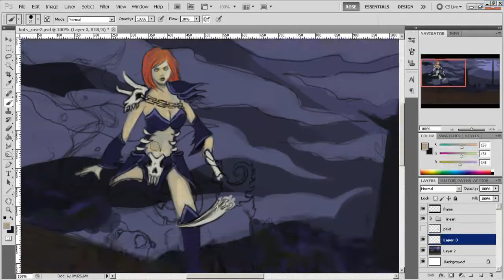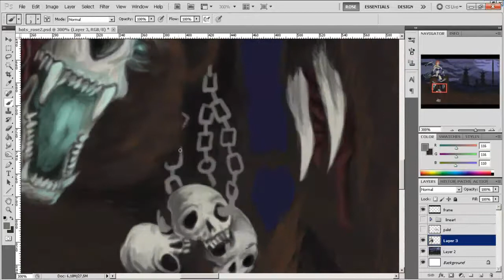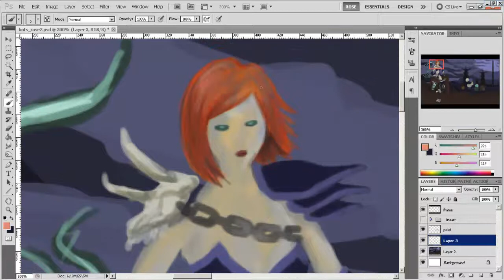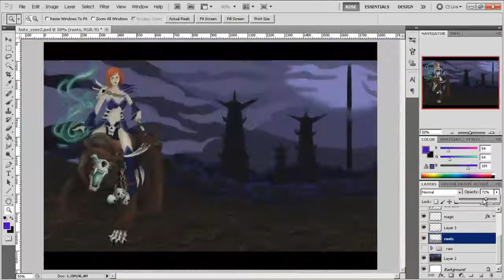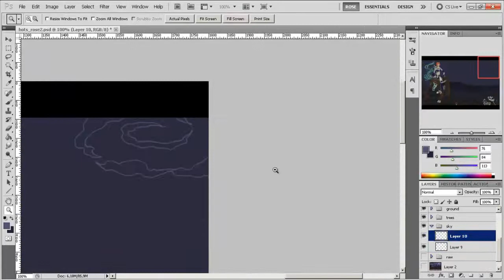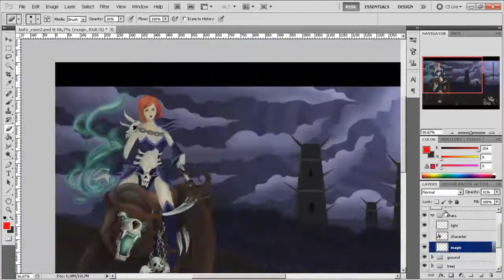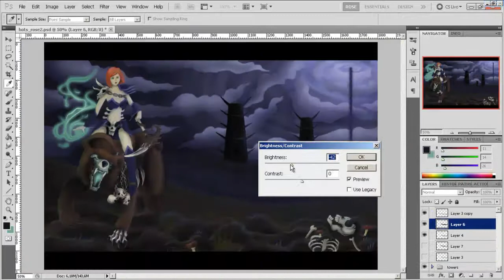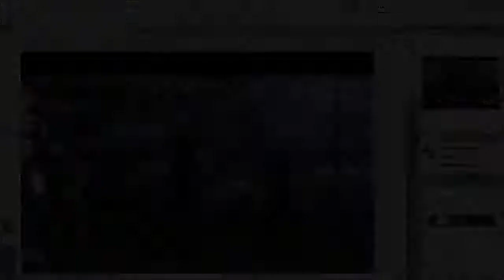Painting Timelapse: The Fall of the Rosedragon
Rosedragon cried disbelieve as she found her favourite pet champion brown bear lay lifeless on the ground. She prayed to Fo and tried every spells she knows to bring back the critter, yet all the spells that promised to bring life to flourish.. are failing.. fizzled.. just not working. In her desperation, a female voice whispers to her, 'I can help. I can bring it back to life... come to me dear...'

Rosedragon saw a vision of a pillar of dark spirals, strike to the sky. She knows where it is and she knows that the black pillar located on what they call an evil land, and she doesn't hesitate when she carry the dead bear to her boat and sail out from the safety of freedom isles.

Thus Rosedragon arrived on the island of Chaos and touched the bone altar. Libila whisper to her of power to bind soul back to body... a spell powerful enough to bring back her beloved pet. She took a vow, binding her own soul to the dark goddess and thus Libila kept her promise and revive the champion brown bear. For the new witch will ride into battle with this bear, as part of her force of vengeance.
So, at last.. the drawing is finished. It is the exaggerated depiction of my main character that I have been thinking to make after I convert her from priest of Fo to priest of Libila and the idea screams to be drawn after I killed most of my champion animals on my deed in Independence. Trying to depict her as a kind of battle-mage, and at the beginning I gave her my fav weapon: medium maul but decided to change it after I'm unable to make the maul looks dreadful.

Total time used seems to say nine hours from the video I recorded but it feels longer as I have to do this upon several days. Thanks to mamadarkness, cerberus, blob, don, villagemates @commorragh, and some people from HOTS-GL and Independence kchat for the feedbacks.
Musics:
Time used: 9+ hours
Tool used:
- wacom bamboo fun small
- adobe photoshop
- coffee
- musicsssss
- seamless bricks texture by AGF81